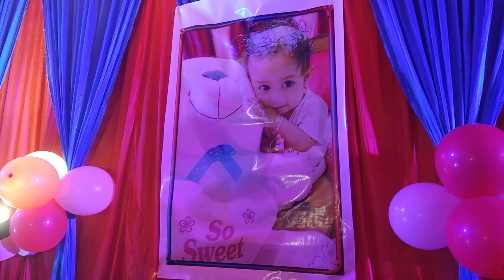mona dinhata annoprasan (1)